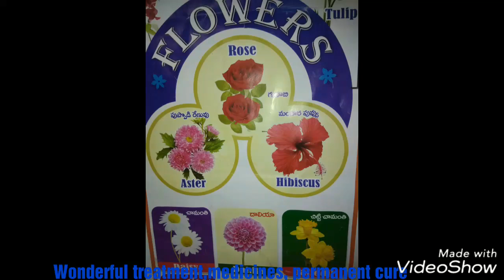Development of Electro Homeopathy | Electro homeopathy Development by SVRI of Svpso int Org India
Electro homeopthy Development (plants & Flowers- Electricity medicines with just external  supporting system, no surgery, & scientific Pyramid Yoga Meditation-Gruha Vasthu principles) by SV Research institute (SVRI) & Alt System of SV Public Service Organisation (Svpso), Golden TS/Swach Bharat/Golden India .

     *Wonderfully developed by Dr.EVR Naik & Dr.E.Jyothi of Svpso int non profit Organisation/Bharat. A nice free camp class delivered by Dr.Prof.Er.VE.Yogi.Sri Evr Naik, for Global people awareness !

     *Wonderful research, wonderful *Medicines & Treatment, wonderful cure !

    Uploaded by Svpso international non profit organization, Miryalguda, Golden TS, Swach BHARAT/Golden India , for World People & all Depts awareness !

*Org u-tube channel: Svpso org
                   VV Naik/Svpso
*Org Fb & twit: Svpso  , Evr Naik